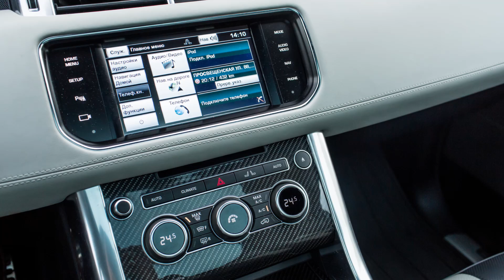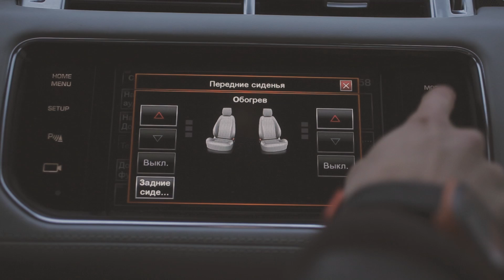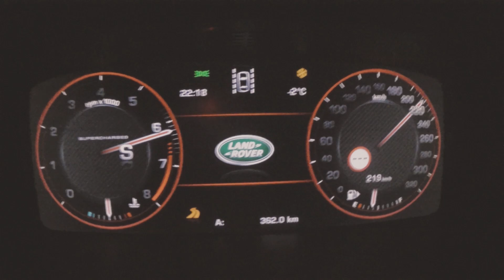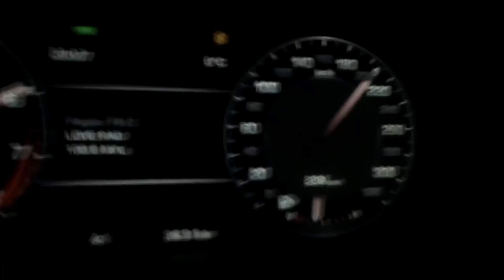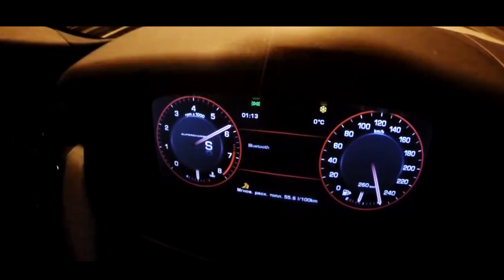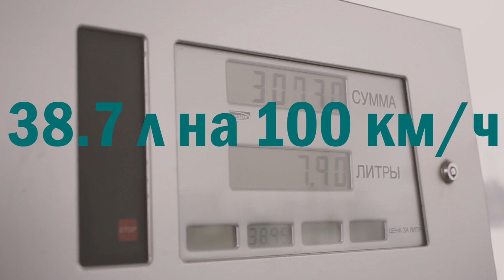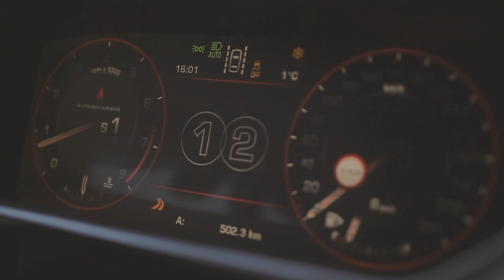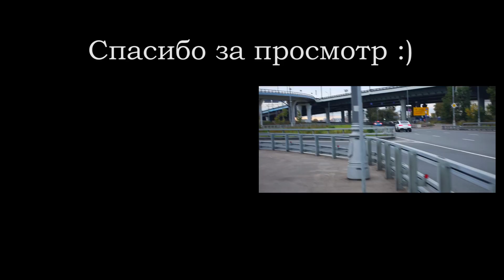GTA-обзор на RRS SVR 560 сил + дрифт по полю и самый дикий RRS Москвы!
Друзья, рад представить Вам подробный обзор на чертовски эмоциональный автомобиль, на самую настоящую SUV-ракету – это RANGE ROVER SPORT в версии SVR, под капотом целых 560 сил!)

В обзоре изучили его в деталях, навалили по полю, узнали больше о самом быстром RRS в Москве и постарались сделать начало и конец в стилистике всеми любимой видеоигры GTA!)

Приятного Вам просмотра и ждем Ваших мнений касательно тачки, спасибо за внимание! : )

Благодарности

- за разъяснение нюансов тюнинга RRS

- за эталонную съемку с неба

- за как всегда шикарный монтаж и не менее классную съемку!

Трек-лист:
GTA_5_OST_-_Welcome_To_Los_Santos_(Outro)
Игорь_Волков(V.I.P.)MIX!_-_Тема_GTA4
Soulful_-_Dobryak
Soulful_-_My_Soul
Gack_prod._-_Posledniye
YOPROD88_-_UHODI_NHY
YOPROD88_-_NOGI_V_STORONU
Gack_prod._-_Vinyl_days
Уbeat_Product_-_Somber
Уbeat_Product_-_Dawning
YOPROD88_-_TI_PAHNESH_RIBOY
GIDROPLAN_-_KILL_ME
GIDROPLAN_-_QUARTER_NET
1-AlienLifeMusic_-_My_book